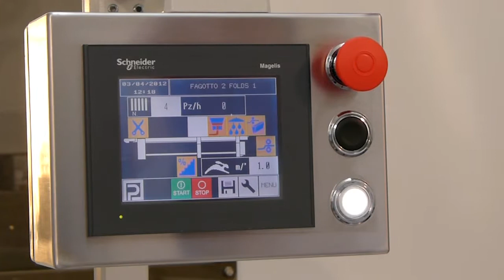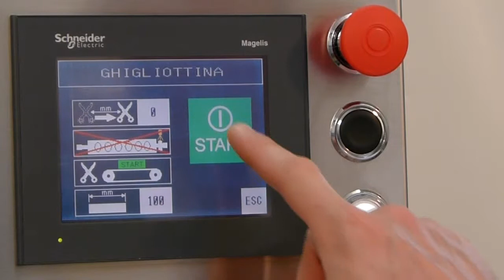Polin pastry line from making single fold filled slices - Bakery Equipment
making single fold filled slices. The range of POLIN universal production lines offer extreme flexibility and versatility which is combined within a quality and robust build.